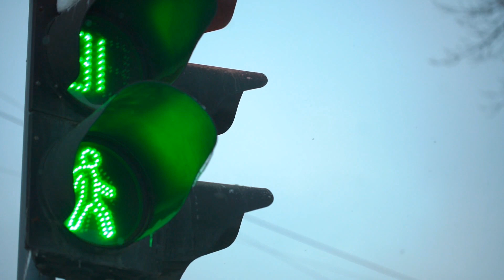Did you know this is the best country in Africa? see the reason😲